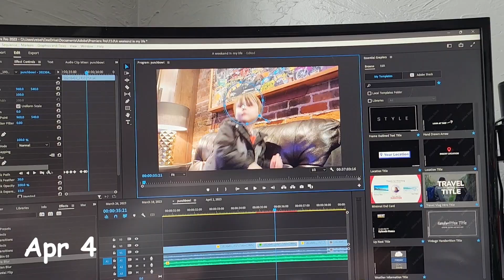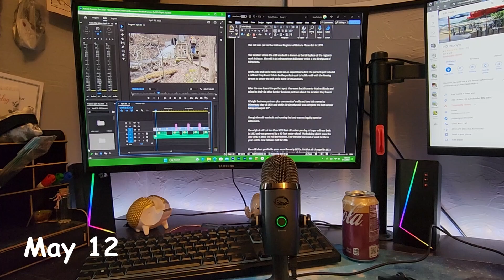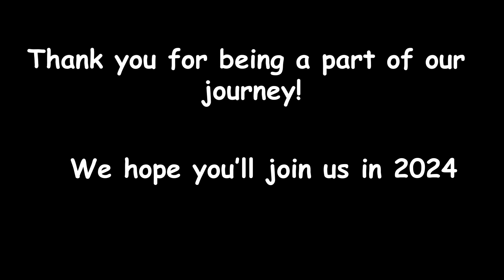One Second a Day for a Year | 2023 Edition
That's a wrap to another year!

2023 had a lot in store for us a lot of bad and some good. Hoping to have a clam 2024.

I can't wait to see what 2024 has in store for us all.